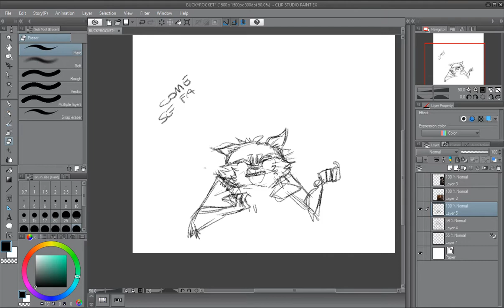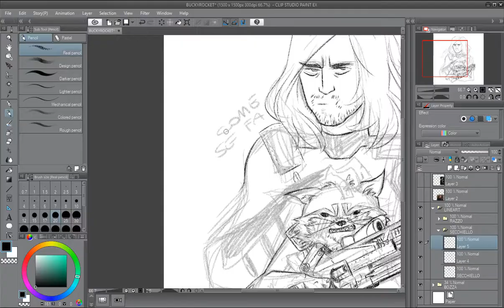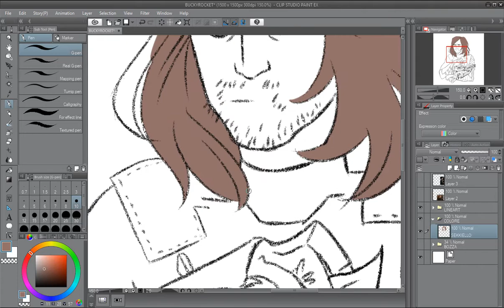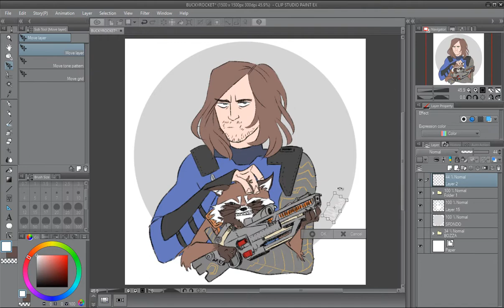Avengers- Bucky and Rocket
They are hungry and ready to fight (after a good cuddle, obviously)

The song used is Build Me Up Buttercup by The Foundations ~